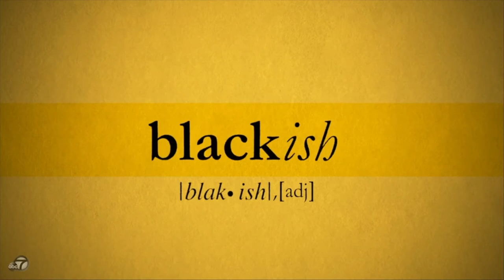Lisa Linke Reel - 2016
See my fun bits on Showtime's Shameless, ABC's Blackish, TVLand's Teachers and more!

for more content and more info!